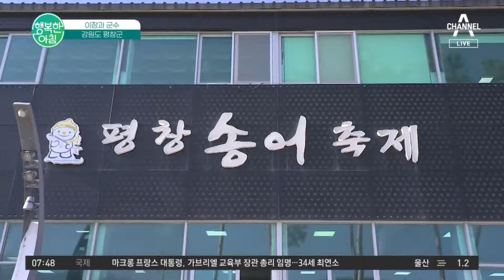남녀노소 즐길 수 있는 평창송어축제 얼음낚시! 겨울 레포츠의 도시 평창으로 놀러오세요 평창 송어축제 | 행복한 아침 1270 회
이장과 군수
강원도 평창군